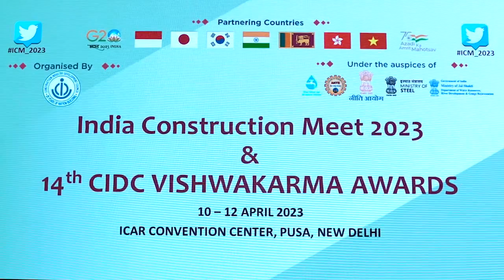MCT PAREVA, Former Addl Director General CPWD